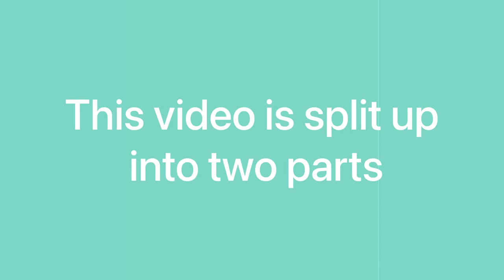Olympics part 1 *vlogtober day 3